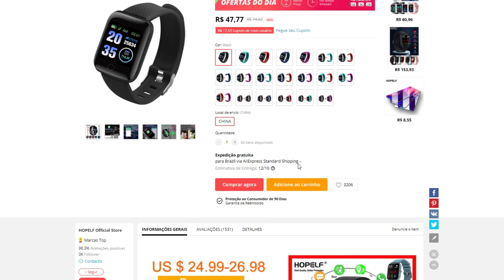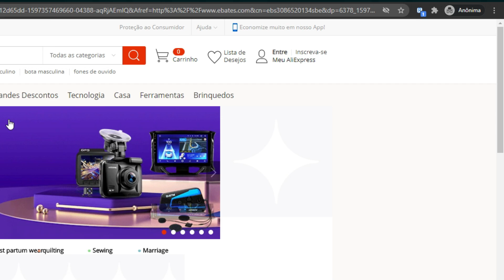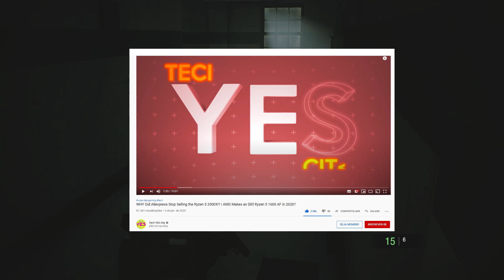Teria a AMD Proibido a venda desse Ryzen no Aliexpress?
O Ryzen 5 3500x foi um processador lançado de forma bem sutil no final de 2019 e que parece ter sido feito primeiramente para o mercado chinês...

★ Confiram a Banggood, Loja parceira do Canal e faça sua conta: